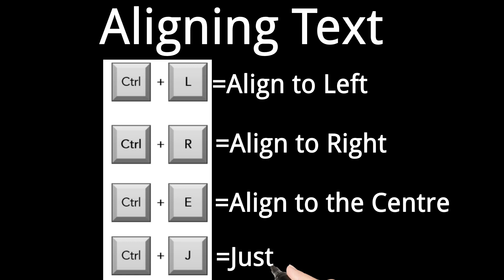Microsoft Office -Alignment of Text in computer